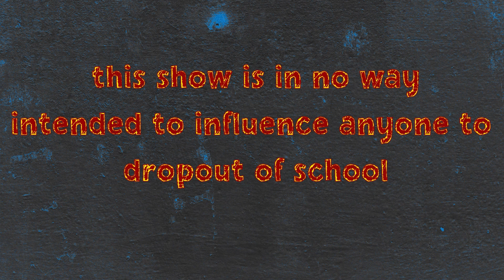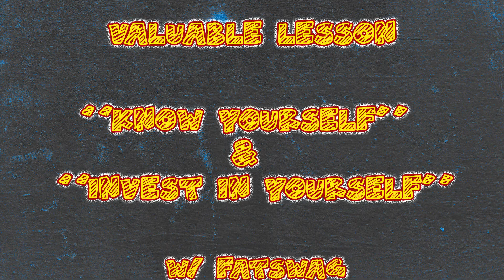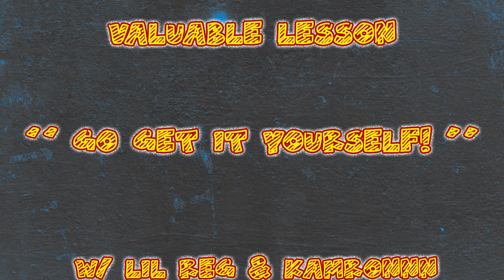MOST VALUABLE LESSONS FROM THE ALMOST DROPOUTS